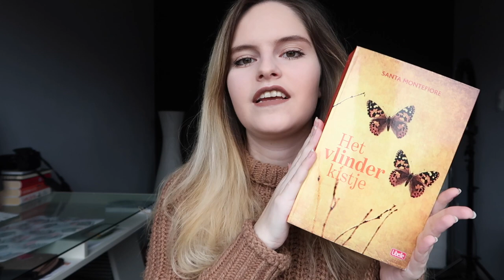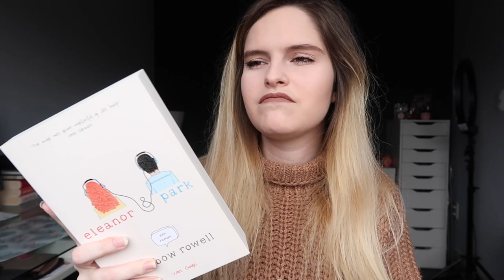MY SPRING TBR! | Elle Axelle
Hello everybody!
In this video I'm sharing the books that are on my TBR for Spring!

** More info can be found below! :D **

BOOKS MENTIONED:
- The butterfly box by Santa Montefiore
- The house by the sea by Santa Montefiore
- The ambassador's daughter by Pam Jenoff

ABOUT ME:
Hello! My name is Axelle and I make videos about things that I like such as beauty, makeup, baking and lots of other stuff. I like to see this channel as my little space on the internet, much like my blog.

Love, Axelle